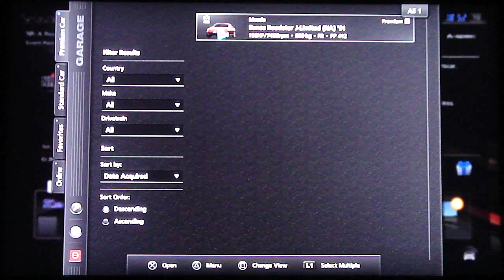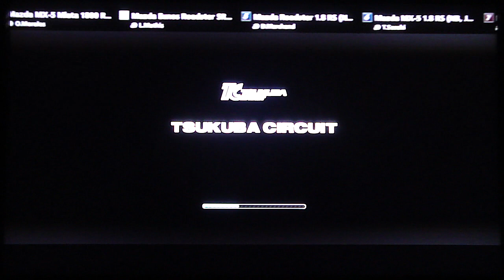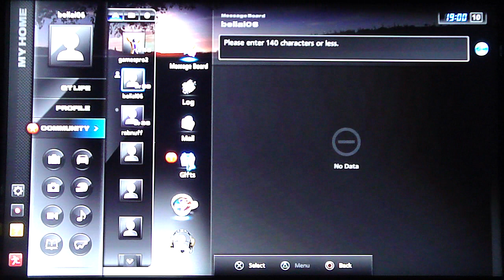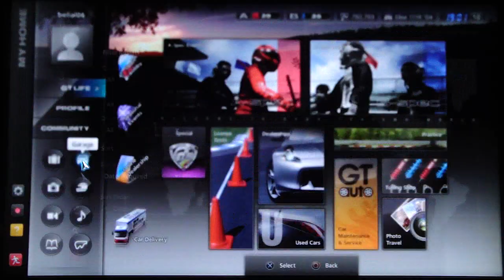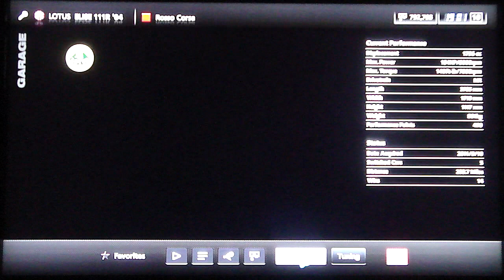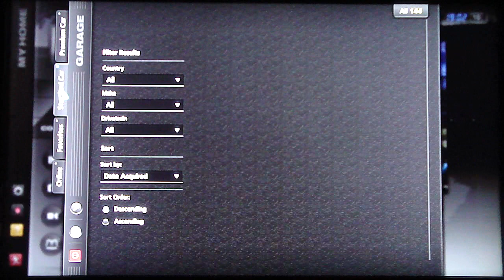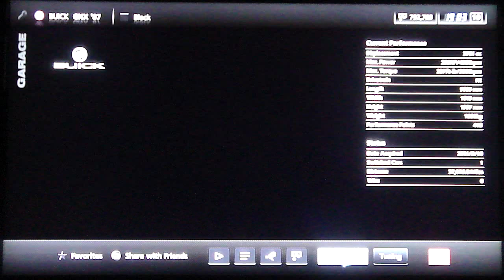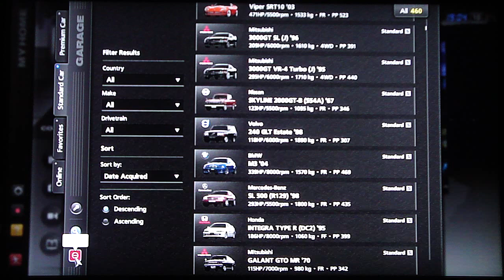Gran Turismo 5 - Seasonal Event - NR-A Roadster Cup (1/5)